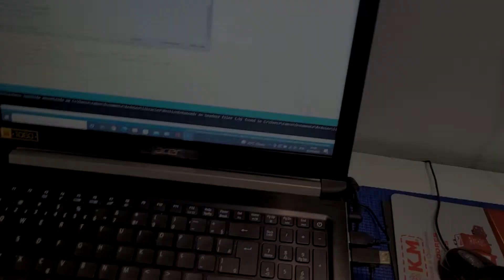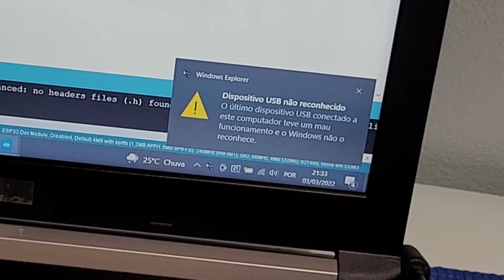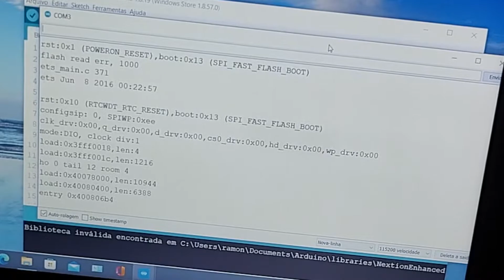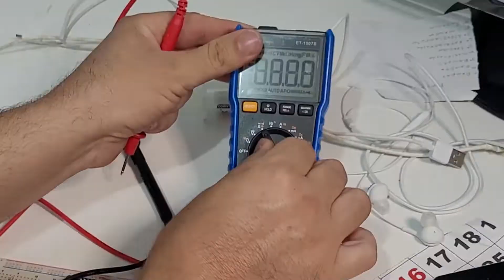DEFEITO NO ESP32, ESQUENTA MUITO, PORTA USB NÃO RECONHECE O DISPOSITIVO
Pessoal, fica a Dica para identificar o defeito para quem tem um ESP32 que não está sendo reconhecido pela porta USB.